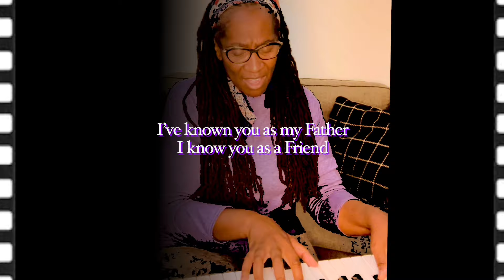Goodness of Yah 🟥 SHABBAT STILLNESS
⚫️ Oh give thanks unto Yahuah; for he is good: for his mercy endures forever.

O give thanks unto the Elohai Ha'Elohiym: for his mercy endures forever.

O give thanks to the Adonai Ha'Adoniym: for his mercy endures forever.
To him who alone does great wonders: for his mercy endures forever.

To him that by wisdom made the heavens: for his mercy endures forever.

To him that stretched out the earth above the waters: for his mercy endures forever.

To him that made great lights: for his mercy endures forever:

The sun to rule by day: for his mercy endures forever:

The moon and stars to rule by night: for his mercy endures forever.

To him that smote Mitsrayim in their firstborn: for his mercy endures forever:

And brought out Yashar'el from among them: for his mercy endures forever:

With a strong hand, and with a stretched out arm: for his mercy endures forever.

⚫️ TEHILLIYM (PSALMS) 136: 1-12 את CEPHER

Yah - He who creates life /Elohiym Almighty
             / The Creator  / Yahuah